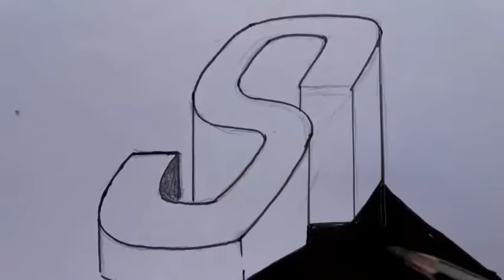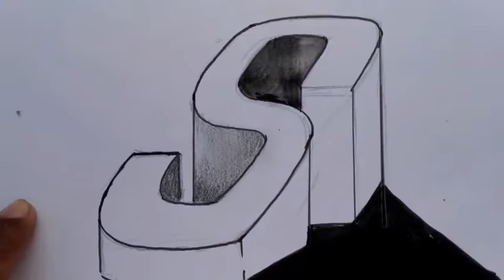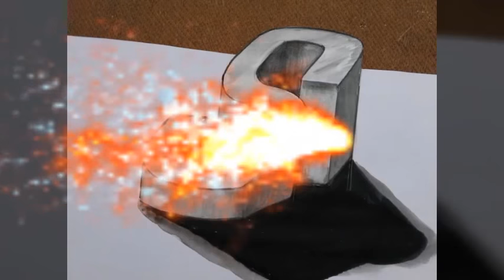Drawing 3D S letter illusion on Paper - 3D Trick Art (Banglar Art)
BANGLAR ART
Welcome to Banglar Art,
drawing 3D S letter on paper 3D art trick illusion very easy steps for kids and beginners
Here you will find drawing videos for kids and drawing student,